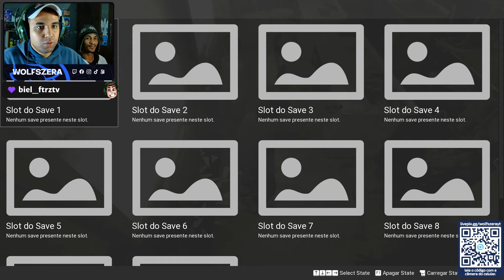Obscure 1 - Parte 2: ENCONTRANDO EVIDENCIAS!! [ PS2 - Série Full HD ]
Começamos um dos jogos bons do ps2 que não vingaram por conta do seus concorrentes ( resident evil e silent hill ) e por isso não ficou tão famoso assim estou jogando no ps2 com melhor qualidade possivel!

Canal entrou em afiliado com a noping onde vai dar aquele up nas gameplay em jogos competitivos aumentando seu fps e melhorando seu ping aceese nosso link meus lindos e seja feliz.

Roxx energy com cupom wolfszera-rx vc recebe 10% DESCONTO nas compras da loja da roxx energy la tem coqueteleira,camisas,bone,sabores oque tá esperando corre la e não perde isso.